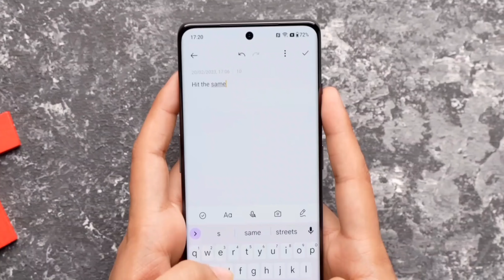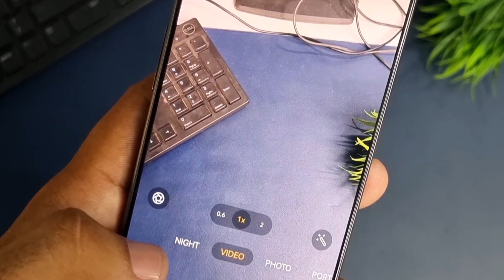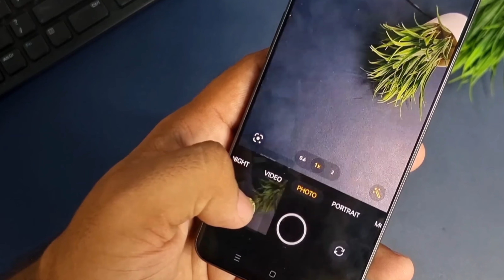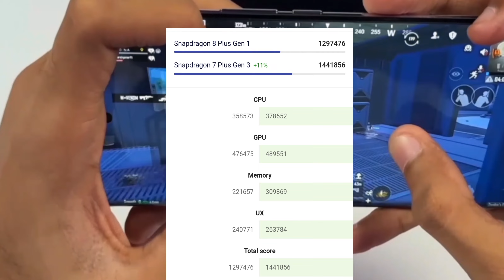Oneplus Nord 4 5g Vs Oneplus 11r Comparison | Camera, Battery, Gaming, Display Comparison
oneplus nord 4 5g telugu
oneplus nord 4 5g tamil
oneplus nord 4 5g bgmi test